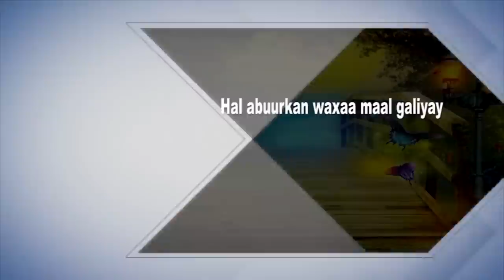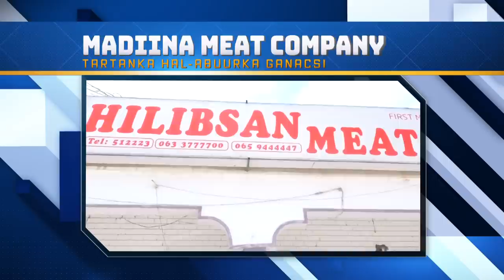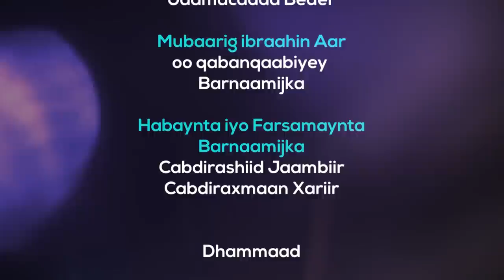Barnaamijka Tartanka Hal abuurka Ganacsi Xalqadii 21aad iyo Guuleystaha Barnaamijka